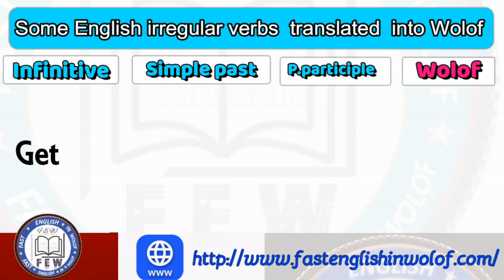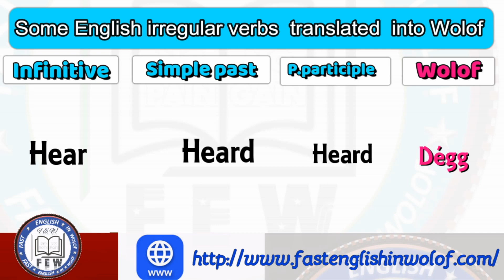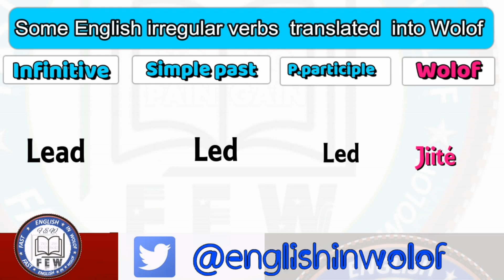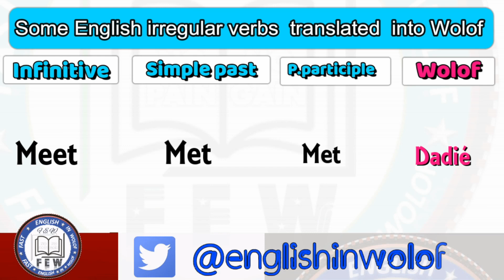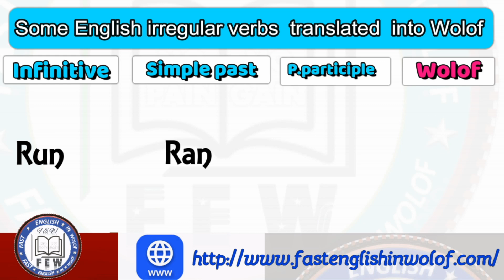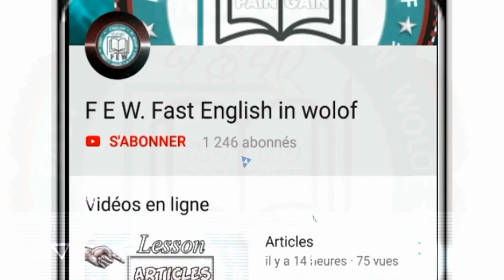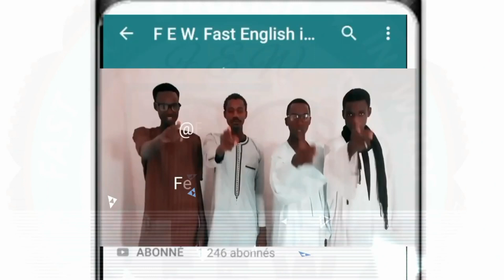Some English irregular verbs translated into Wolof #2 Diangue Anglais si wolof Jang Anglais si wol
Wolof Anglais ,  English Wolof,  apprendre l'anglais en wolof, cours anglais wolof Anglais Wolof
English Wolof
Fast English in Wolof
Kaay jàng Anglais
Wolof anglais
Wolof Anglais
English-Wolof
Wolof-English
Ramadan Wolof
Diangue Anglais si wolof
Jang Anglais si wolof
senegal movies in english,
english club senegal,
senegal accent in english,
easy english senegal
apprendre l'anglais en wolof,
learn English in wolof ,
Online Wolof Language Lessons,
parler anglais,
,apprendre l'anglais,
comment parler anglais,
ecole au senegal anglais,
anglais senegal,
anglais terminale senegal,
cours anglais senegal,
club anglais senegal
cours anglais senegal,
apprendre anglais en wolof,
cours d'anglais en wolof,
anglais wolof

bien parler anglais ,anglais facile,comment apprendre l'anglais learn gambian wolof,Mandinka lesson in English,
Learn Mandinka, learn pulaar, gambian english
gambian wolof, wolof senegal, anglais wolof,
cours anglais wolof,
jangal anglais wolof,
dictionnaire anglais wolof,
200 phrases wolof anglais,
wolofal anglais,
anglais ci wolof,
wolof anglais,
wolof en anglais,
english en wolof,
traduction anglais wolof
cours anglais senegal,
anglais wolof
gambia movie in english,
gambian english,
gambia english, gambia movie in english,
gambian english,
gambia news in english Anglais_wolof_officiel
learn gambian wolof,Mandinka lesson in English,
gambian wolof, wolof senegal,
cours anglais wolof,
jangal anglais wolof,
dictionnaire anglais wolof,
200 phrases wolof anglais,
wolofal anglais,
anglais ci wolof,
wolof anglais,
wolof en anglais,
english en wolof,
traduction anglais wolof
english en wolof,
english to wolof,
anglais wolof,
wolof anglais Some fruits and vegetables and cooking verbs
anglaiswolof KaayJángAnglais Some school vocabulary and expressions
Future simple (Wolof)
Wolof Anglais
English Wolof
Jang Anglais
English Wolof
Fast English in Wolof few team
F.E.W TEAM
jang wolof , francais wolof , wolof senegal ,